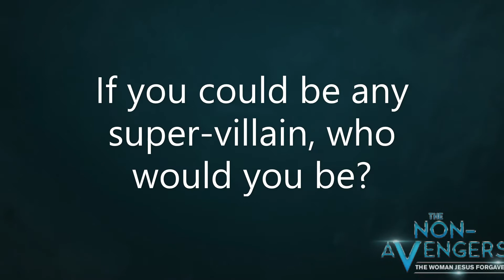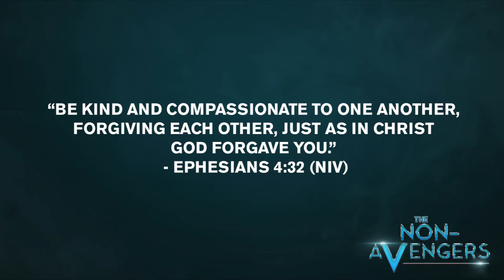SMC Children ~ The Non Avengers ~ The Woman Jesus Forgave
SMC Children, join Miss Karen as we learn that rather than judging others for their mistakes, we should remember that we have made mistakes too.